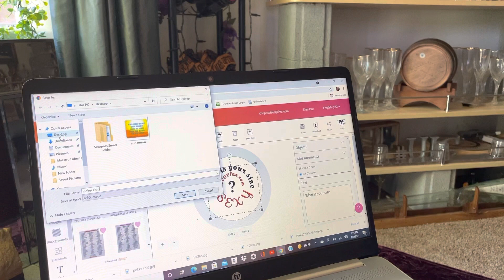SAWGRASS - save image to desktop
How to save an image from Sawgrass Sg 500 program onto desktop